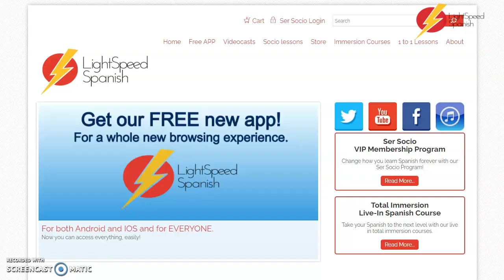46 Beginners Poner vs Meter LightSpeed Spanish